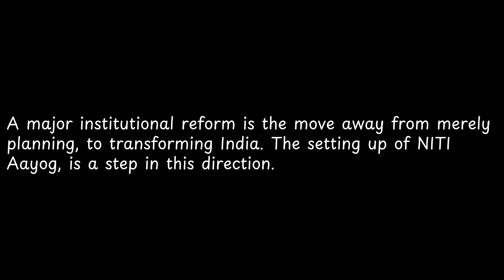A major institutional reform is the